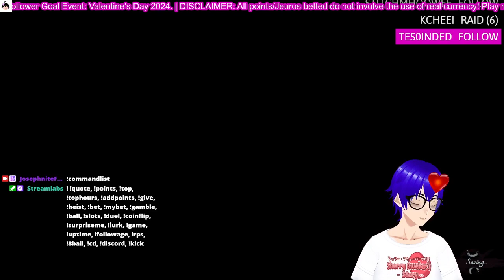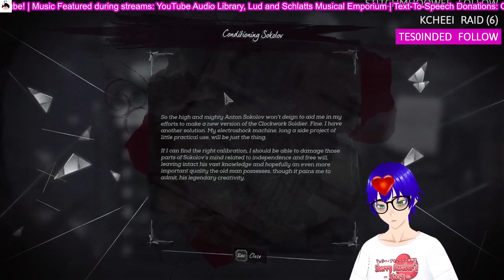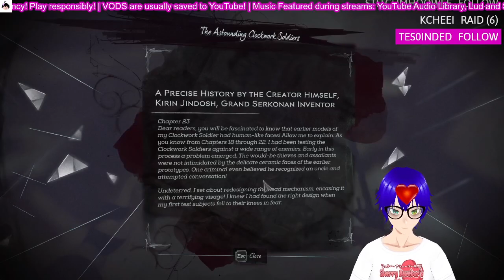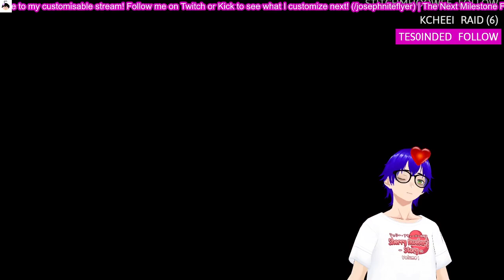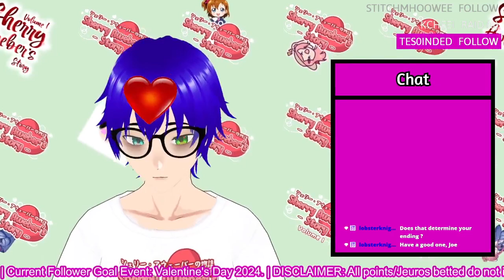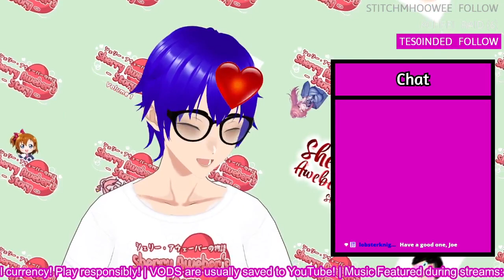Happy Valentines Day! 💜 | Dishonored 2 #6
Happy Valentines Day to you all! 💜